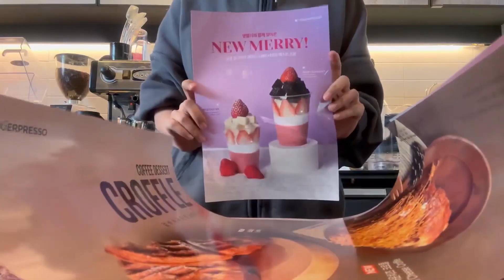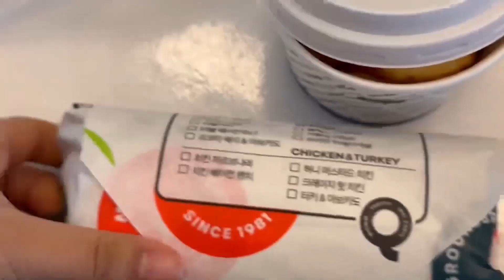I’m gonna swing from the chandelier🍹 cafe vlog asmr